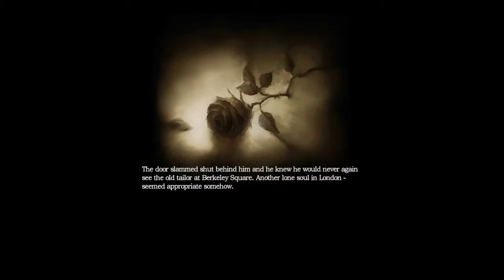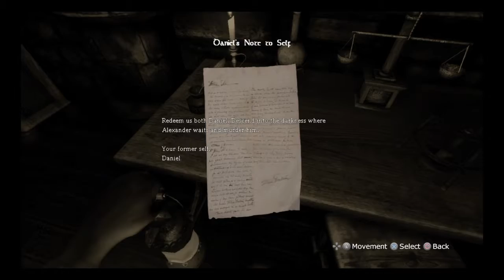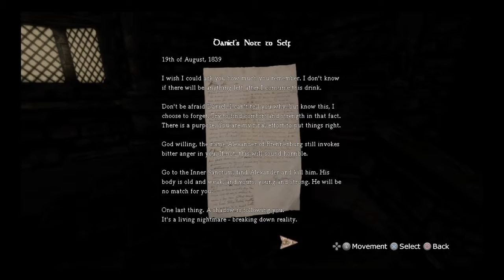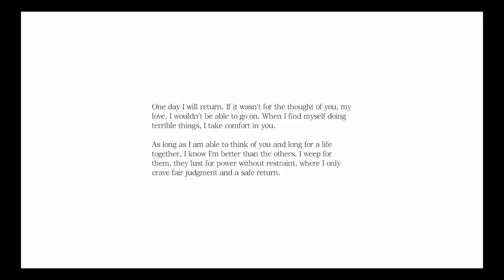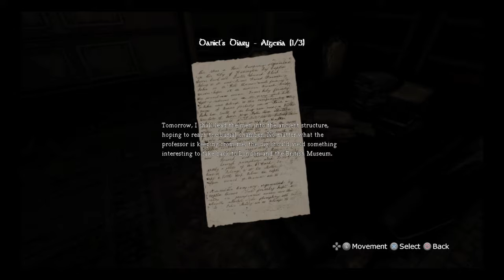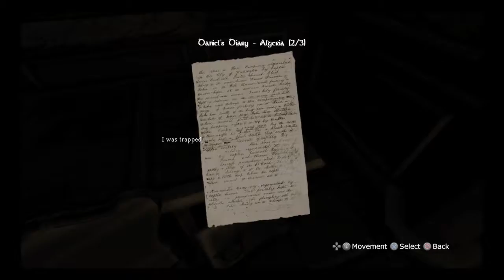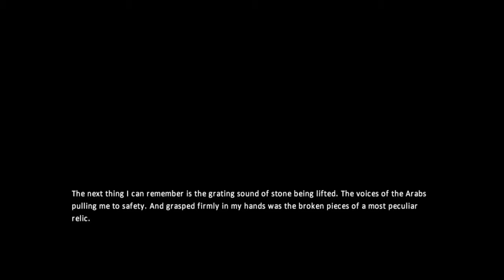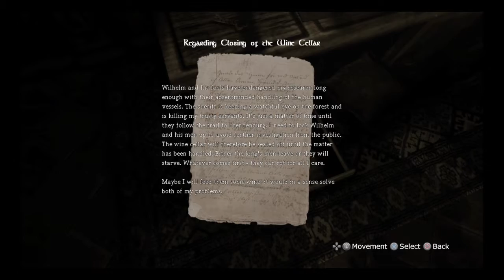Let's Try! Amnesia ( Halloween Special )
As a special Halloween episode I'm trying the mystery horror survival game AMNESIA. The Amnesia collection is free until November 3. So pick it up if you can!